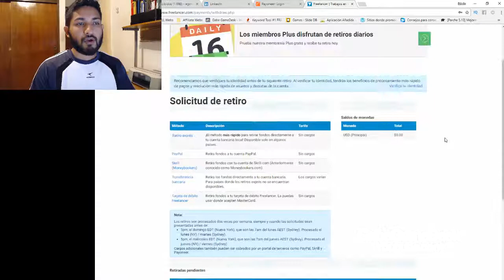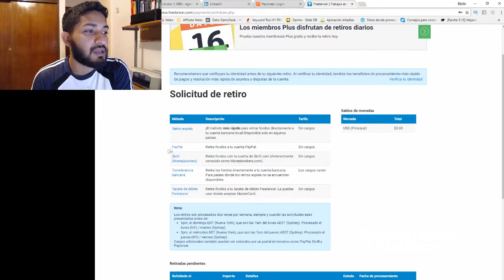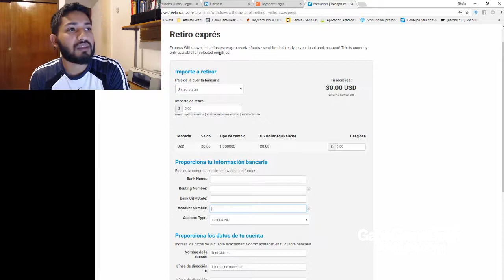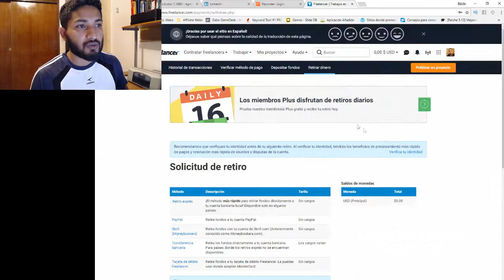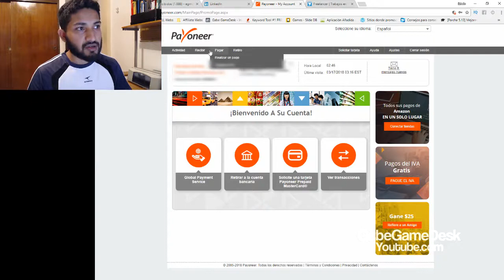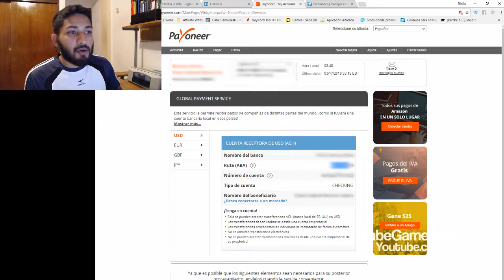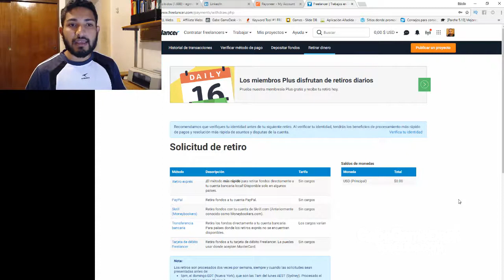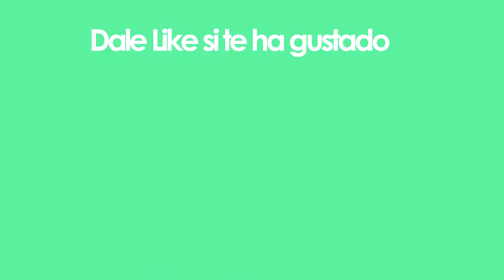Como retirar fondos de dinero que gano en negocios por internet freelancer o comercio electronico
Como puedes retirar el dinero que te ganas en tus negocios en línea y usarlo para comprar lo que quieras con tu propia tarjeta de crédito o retirarlo en efectivo.

Para estar al tanto de todos mis videos y comenzar a ganar dinero con negocios en línea, puedes suscribirte aquí a mi canal de youtube y formar parte de la comunidad.

Si no tienes idea de como generar ingresos en línea te invito a participar de forma gratuita en mi

Crea tu cuenta en Payoneer para que puedas retirar tu dinero ganado en línea directamente a tu cuenta bancaria, tarjeta de crédito, o en cualquier cajero ATM.

También puedes pagar en cualquier lugar donde acepten mastercard, Pruebalo y cuentame cuales son tus resultados y experiencias con esta plataforma.